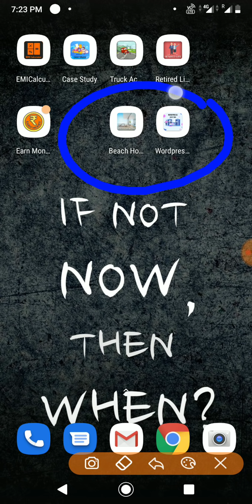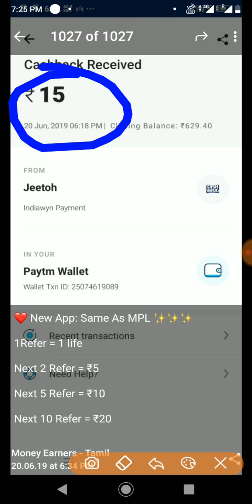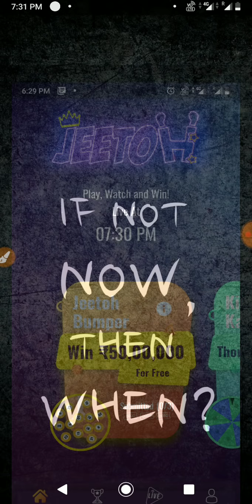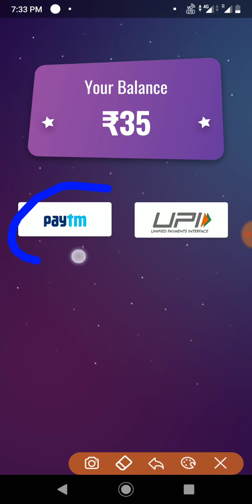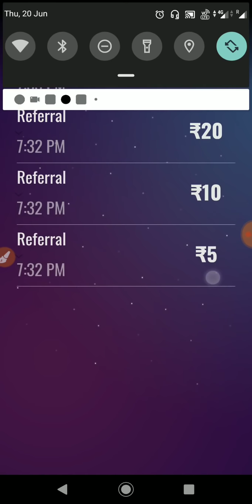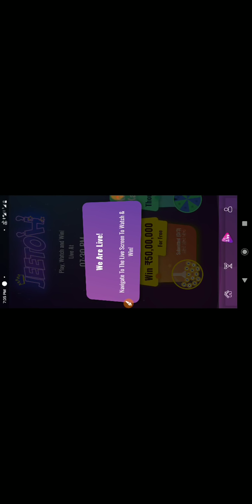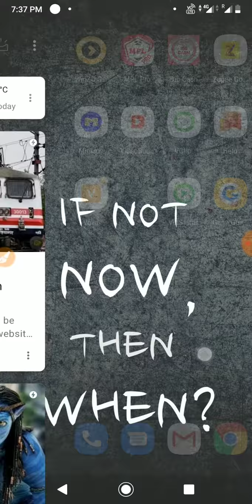Live Withdraw Proof 💐 Play Game Get ₹2000 Free Cash 💐 Unlimited Cash || Tamil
🎉👇MORE TRUSTED EARNING APPS👇🎉

👉Refer Code : HLOCFF